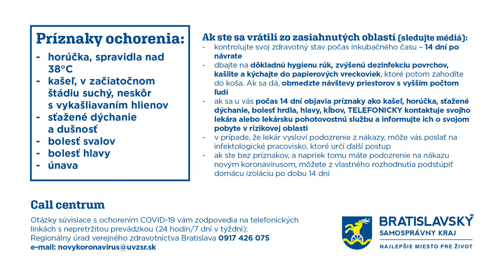Pomôž starším ľuďom